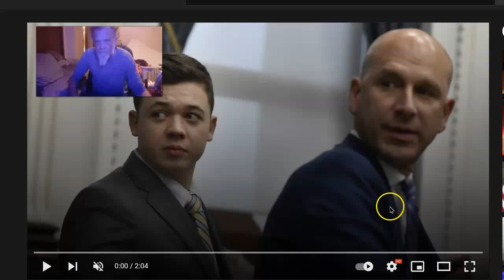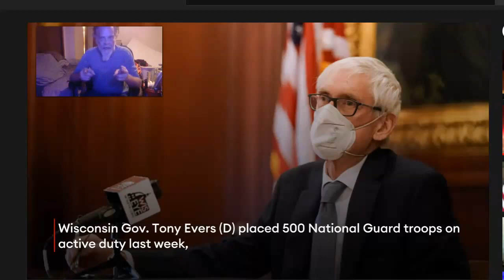Kyle Rittenhouse not guilty on all counts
JUSTICE WAS SERVED!